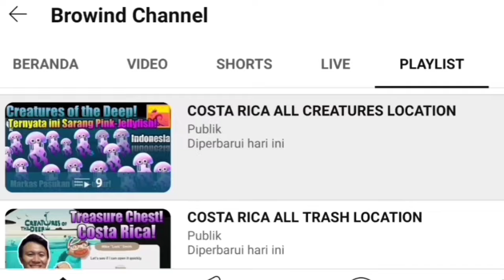Bessie Spot July 18th 2024 - Creatures of the Deep Fishing